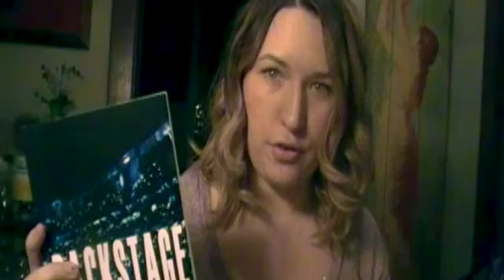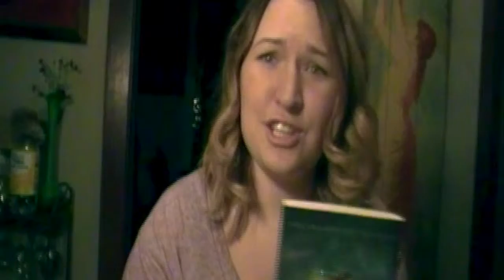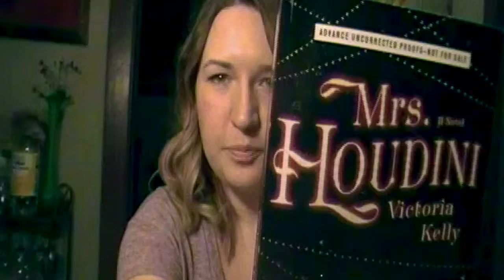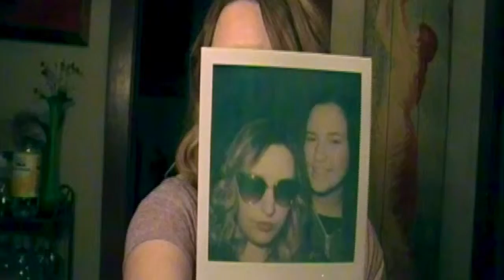March Book Haul 2016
My 2016 March Book Haul!!